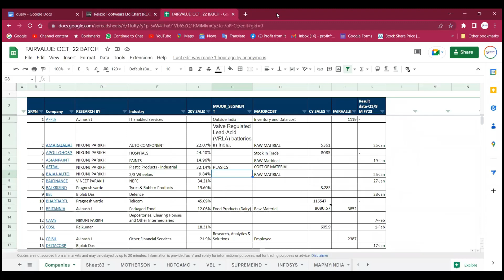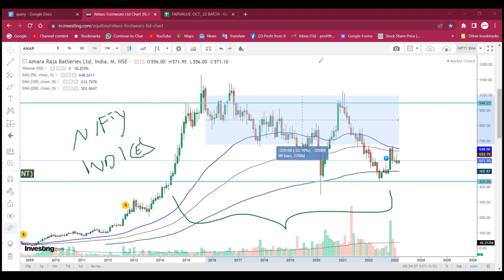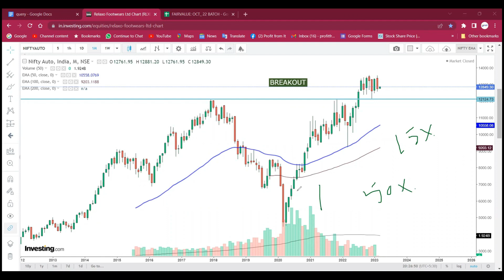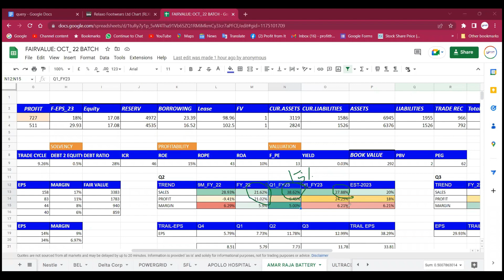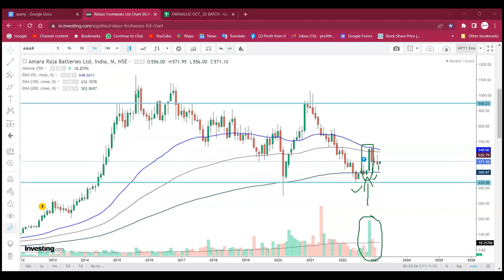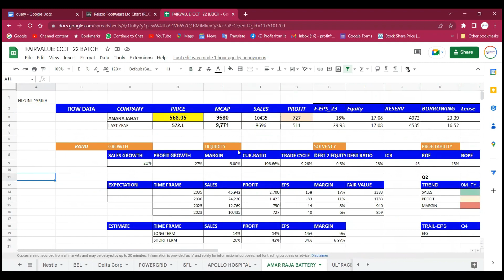Amara Raja Batteries Share Latest News | Amara Raja Batteries Chart Analysis